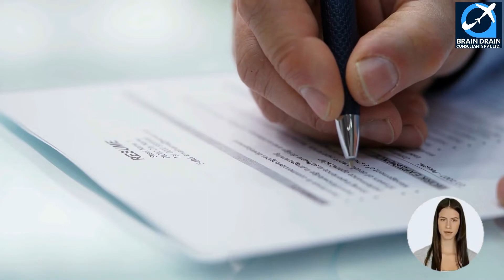Sales & Account - Wholesale Trade OPTIONS FOR CANADA IMMIGRATION | STUDY, WORK & PR DETAILS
VIDEO DESCRIPTION: Sales And Account Representatives - Wholesale Trade (Non-Technical) OPTIONS FOR CANADA IMMIGRATION | STUDY, WORK & PR DETAILS, video is for all the Sales and account representatives - wholesale trade (non-technical), willing to migrate to Canada.

PROFILE DESCRIPTION: Sales and account representatives - wholesale trade (non-technical) sales representatives, wholesale trade (non-technical), sell non-technical goods and services to retail, wholesale, commercial, industrial, professional and other clients domestically and internationally. They are employed by establishments that produce or provide goods and services such as petroleum companies, food, beverage and tobacco producers, clothing manufacturers, motor vehicles and parts manufacturers, hotels, business services firms, and transportation companies. Auctioneers are included in this unit group. Sales representatives, wholesale trade who are supervisors are also included in this unit group.

Main topics covered in the video are as follows:
0:00:00 Introduction
0:02:27 What is the Profile Description of Sales and account representatives - wholesale trade (non-technical) for Canada Work Permit or PR?
0:03:51 What are the main job duties for Sales and account representatives - wholesale trade (non-technical) in Canada?
0:04:44 What are the education requirements to work as Sales and account representatives - wholesale trade (non-technical) in Canada?
0:06:03 What are the skills needed for Sales and account representatives - wholesale trade (non-technical) in Canada?
0:06:44 What are the License Requirements in Canada for working as Sales and account representatives - wholesale trade (non-technical)?
0:07:20 What is the retirement age for the job of Sales and account representatives - wholesale trade (non-technical) in Canada?
0:08:11 How many professionals work as Sales and account representatives - wholesale trade (non-technical) in Canada? Which province has the maximum count of Sales and account representatives - wholesale trade (non-technical) in Canada?
0:09:03 What is the Job openings for Sales and account representatives - wholesale trade (non-technical) in Canada. Which province has the maximum count of job openings for Sales and account representatives - wholesale trade (non-technical) in Canada?
0:10:02 What is the weekly wage rate for Sales and account representatives - wholesale trade (non-technical) in Canada?
0:11:16 What are the job titles used for Sales and account representatives - wholesale trade (non-technical) in Canada?
0:12:29 Which are the visa options to get Permanent residency or work visa for Sales and account representatives - wholesale trade (non-technical)?
0:12:51 Who is the best immigration consultant for filing Canadian Permanent residency, Work Visa or Study Visa?